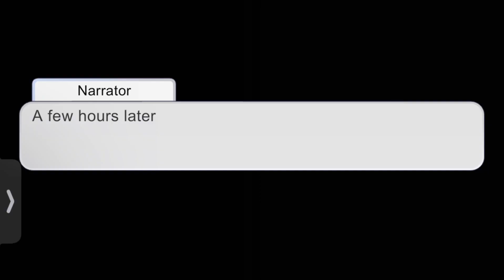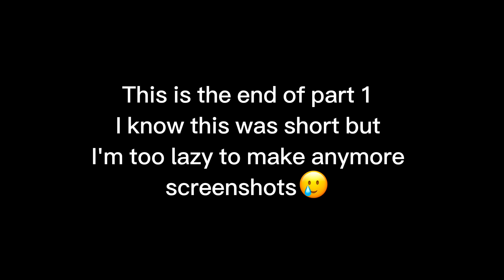If deku joined the BakuSquad//lazy//BKDK//read desc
Suki is one of my OCs